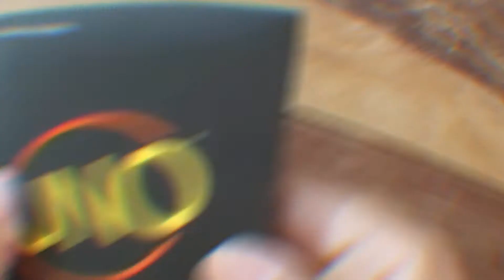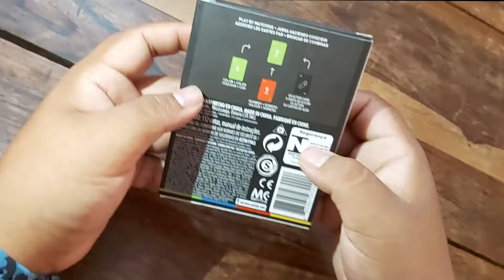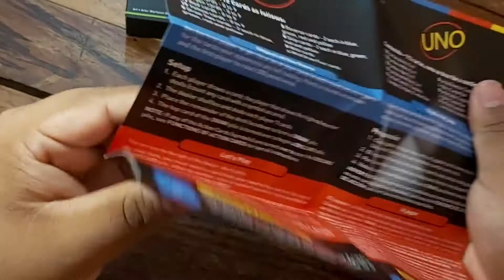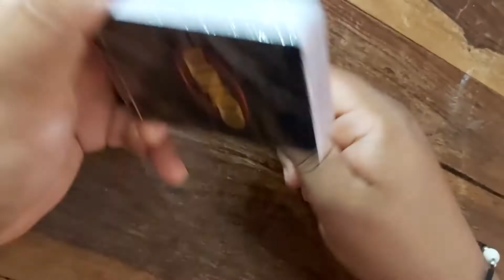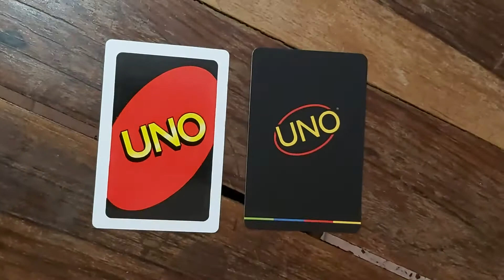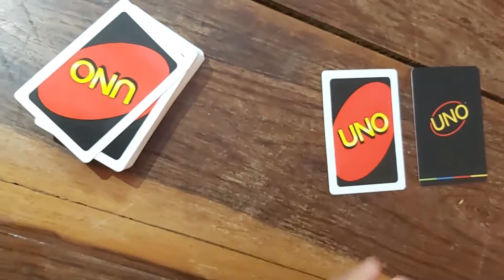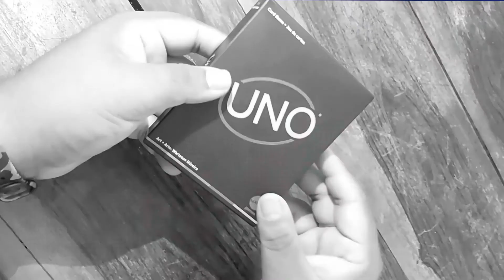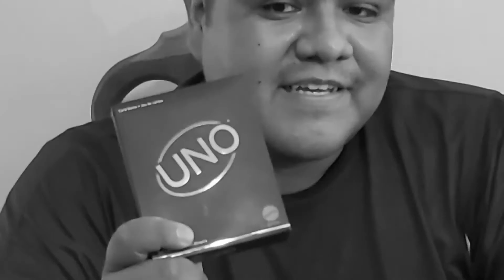Unboxing?! Si! Video sorpresa de unboxing UNO Minimalista!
Que tal todos como estan?!
Después de mucho tiempo, sale un video fuera de lo común, un unboxing de la versión minimalista de UNO!

Si quieres también puedes unirte a nuestra comunidad de Discord para ser parte de la familia From Zero to Hero Bolivia y saber cuándo estaremos en directo!